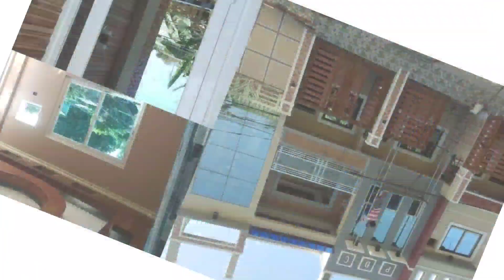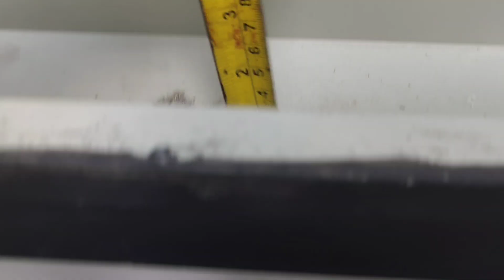Vlog #4 paano gumawa ng retractable roof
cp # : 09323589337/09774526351